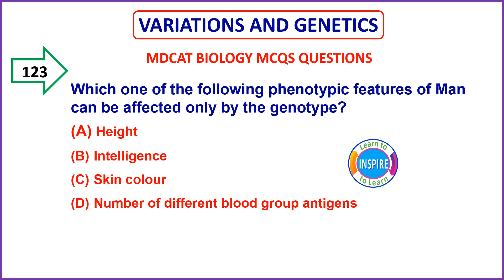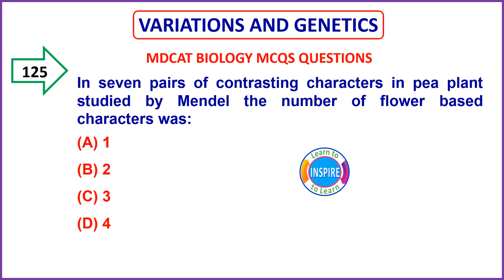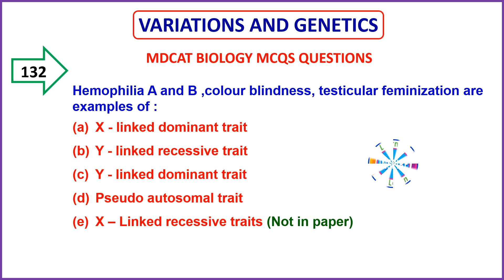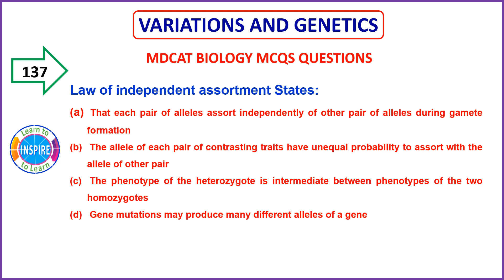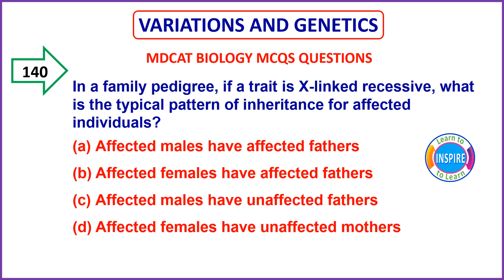Variations and Genetics Video # 7